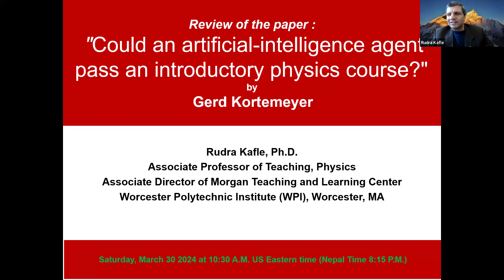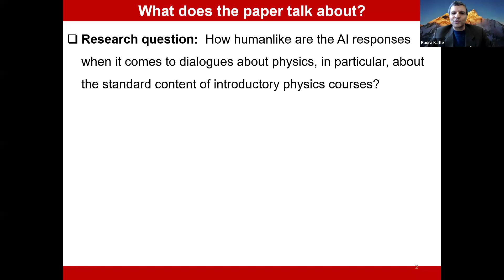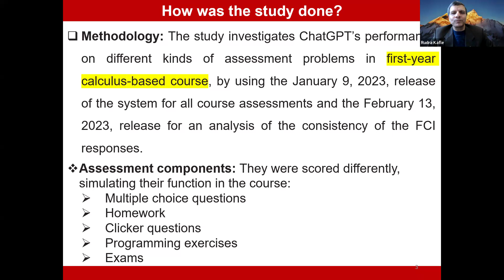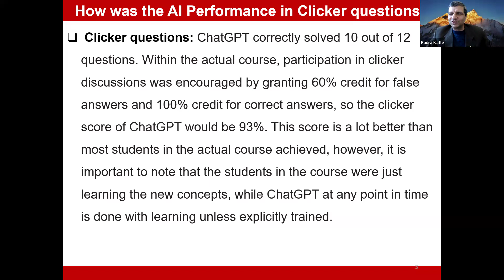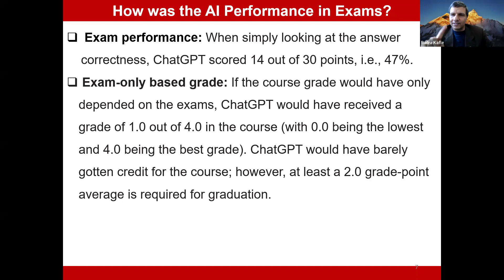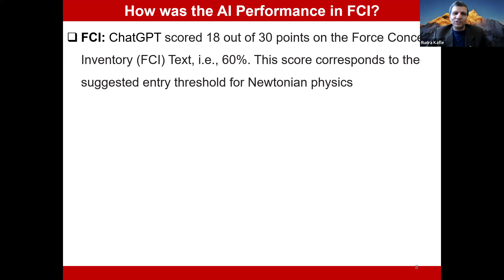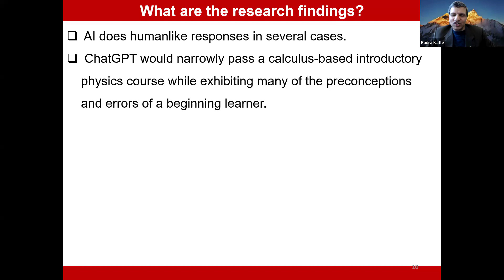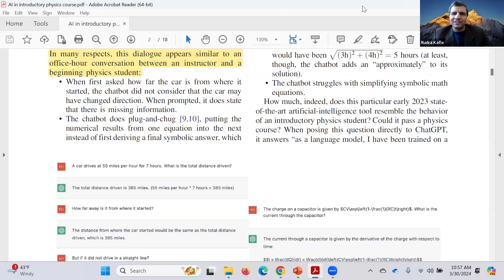Can ChatGPT pass a physics course?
How humanlike are the AI responses when it comes to dialogues about physics, in particular, about the standard content of introductory physics courses? In this presentation, Dr. Rudra Kafle from Worcester Polytechnic Institute, Worcester, Massachusetts discusses on the paper "Could an artificial-intelligence agent pass an introductory physics course?" by Gerd Kortemeyer. The presentation was given at the ANPA PER Study Group on Saturday, March 30, 2024.